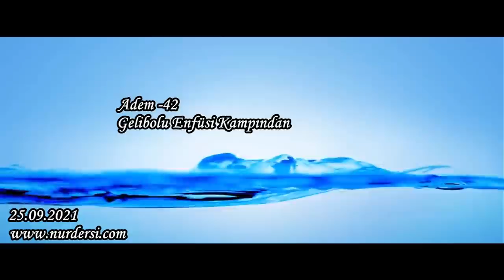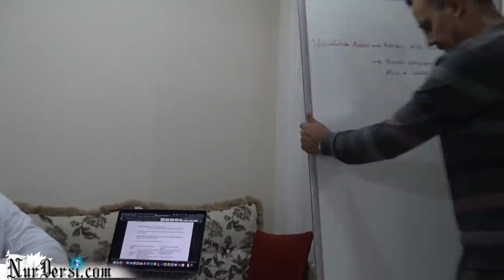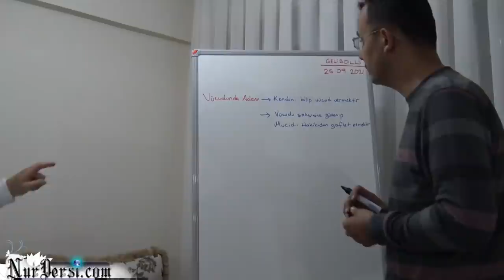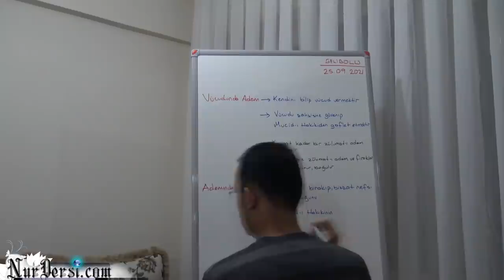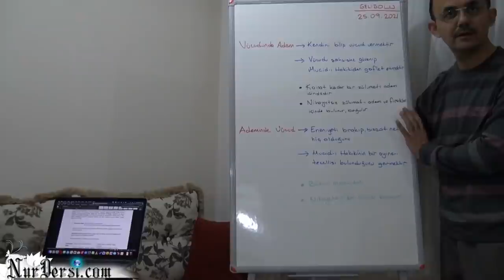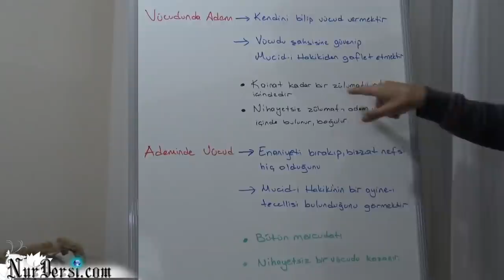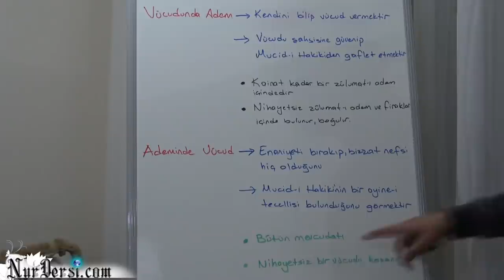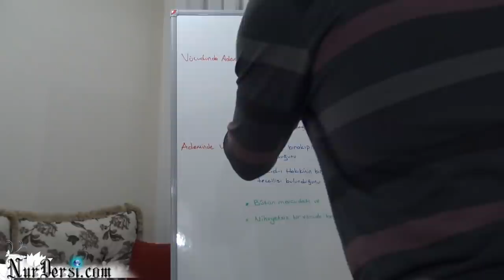Adem - 42 (Gelibolu Enfüsi Kampı 2021)